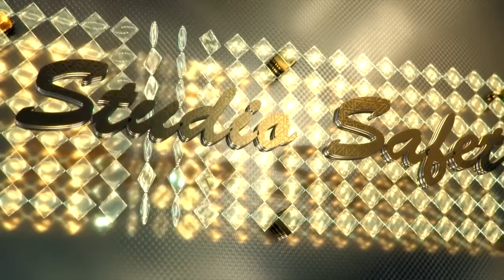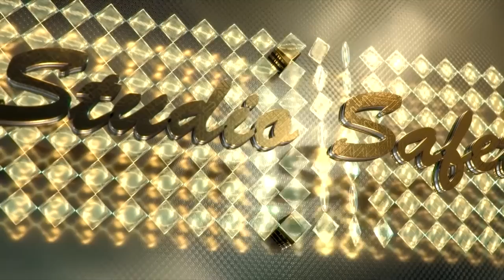STUDIO SAFET BIJAV KO DORJAN & KRISTINA KO DAMSTAD 03 10 2015 part 2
SNIMINAJA BIJAVA KI SRBIJA EM EVROPA 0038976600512